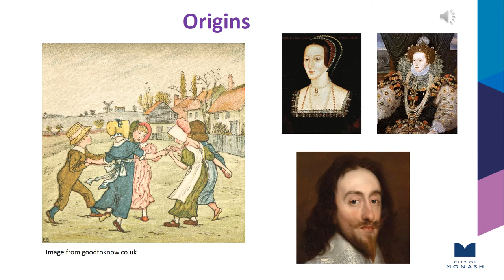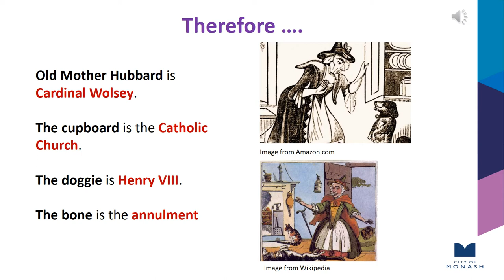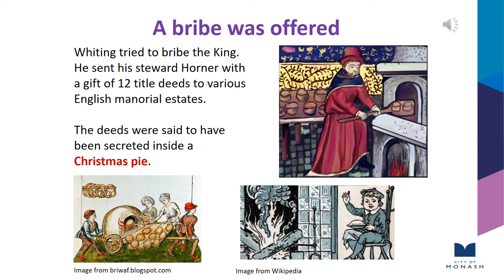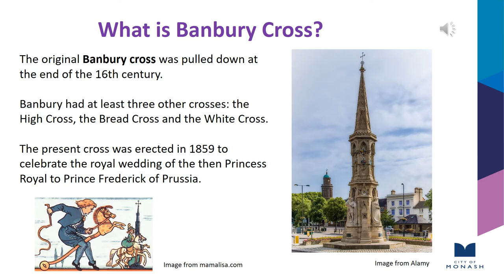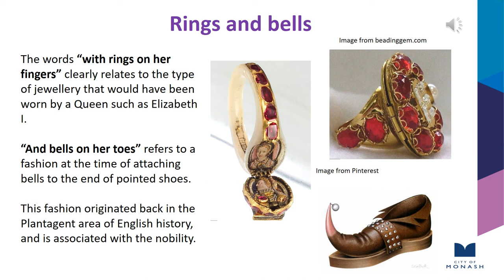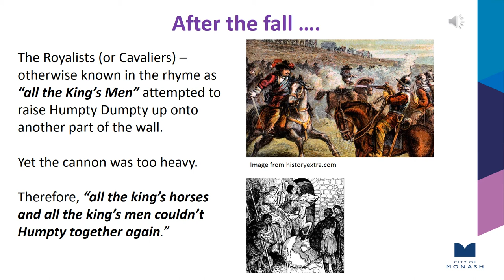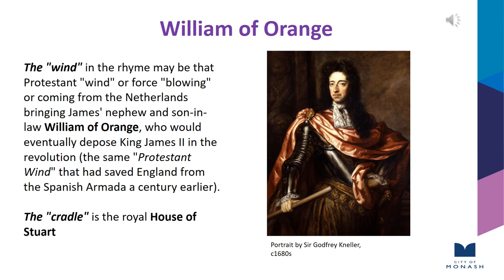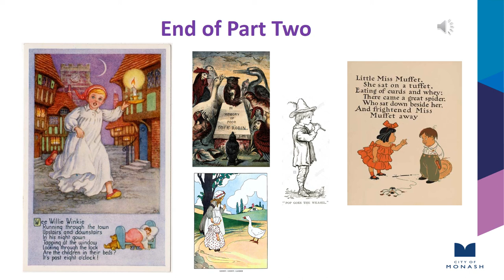Monash Public Library Service: The Secret History of Nursery Rhymes Part 2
Many of the nursery rhymes we share with our children and grandchildren have their origins in dark and unsavoury British history - corruption, plague, murder... Learn more about the sweet songs and rhymes you grew up with and the historical events on which they are based.

This is Part 2 of a three part presentation.